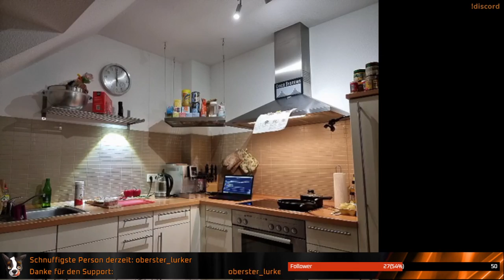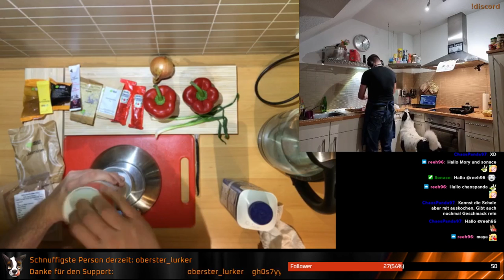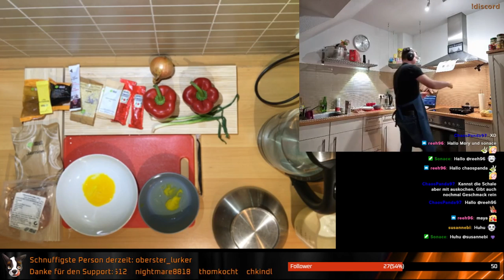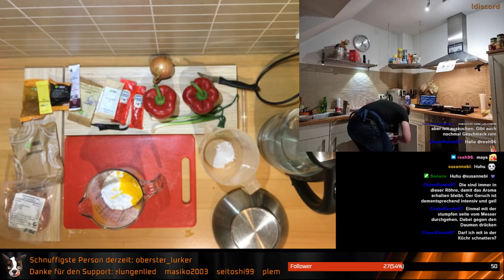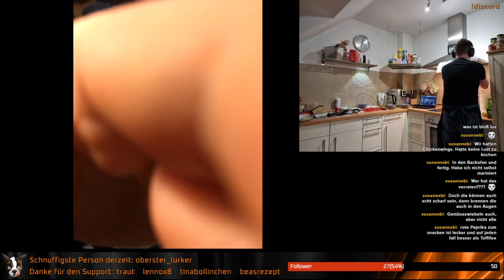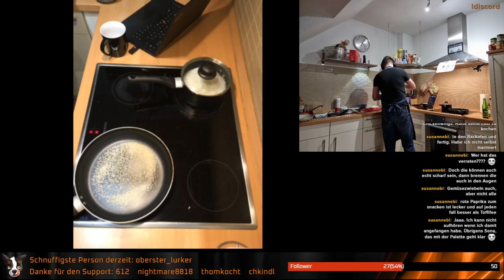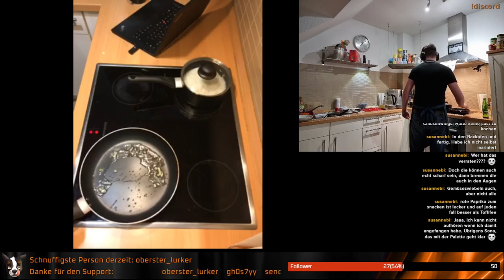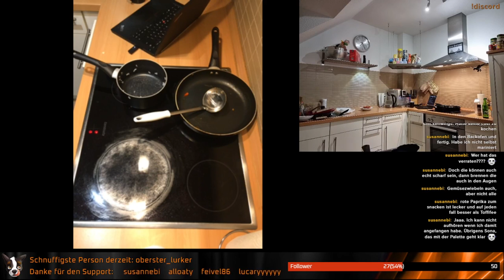Kochen für Vollpfosten | Hello Fresh - Hähnchenpfanne süß-sauer und als Dessert selbstgemachter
Kochen für Vollpfosten | Hello Fresh - Hähnchenpfanne süß-sauer und als Dessert selbstgemachter Pudding... Yummy!👨‍🍳 -- Watch live